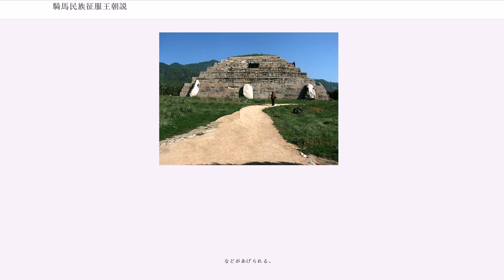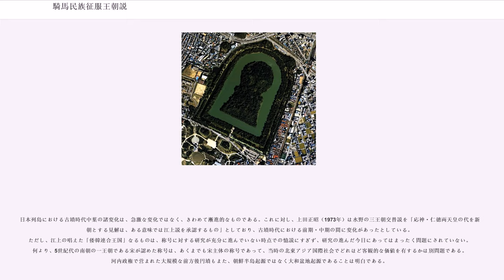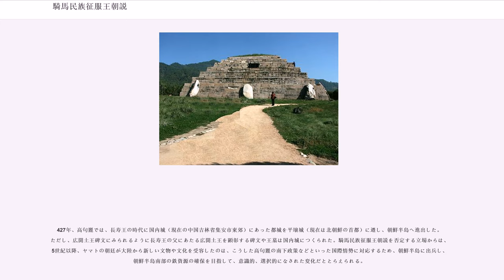騎馬民族征服王朝説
騎馬民族征服王朝説（きばみんぞくせいふくおうちょうせつ）とは、東北ユーラシア系の騎馬民族が、南朝鮮を支配し、やがて弁韓を基地として日本列島に入り、4世紀後半から5世紀に、大和地方の在来の王朝を支配ないしそれと合作して征服王朝として大和朝廷を立てたという説。騎馬民族日本征服論（きばみんぞくにほんせいふくろん）ともいう。東洋史学者の江上波夫が考古学的発掘の成果と『古事記』『日本書紀』などに見られる神話や伝承、さらに東アジア史の大勢、この3つを総合的に検証した結果、提唱した考古学上の仮説である。

この学説は戦後の日本古代史学界に波紋を広げた。手塚治虫が『火の鳥 黎明編』でモチーフにし、一般の人々や一部のマスメディアなどで広く支持を集めたが、学会では多くの疑問も出され、定説には至らなかった。支持する専門家は少数派にとどまっているとされ、今日ではほとんど否定されているともされる。なお、この説の批判者からは、騎馬民族による征服を考えなくても、騎馬文化の受容や倭国の文明化など社会的な変化は十分に説明可能であると指摘されている。

江上波夫は、日本民族の形成と日本国家の成立を区別し、民族の形成は弥生時代の農耕民族に遡るものの、日本の統一国家である大和朝廷は、4世紀から5世紀に、満洲の松花江流域の平原にいた扶余系騎馬民族を起源とし朝鮮半島南部を支配していた騎馬民族の征服によって樹立されたとする。

すなわち、大陸東北部に半農の騎馬民族が発生したが、その内、南下した一部がいわゆる高句麗となり、さらにその一部が「夫余」の姓を名乗りつつ朝鮮半島南部に「辰国」を建て、またさらにその一部が百済として現地に残るが、一部は、加羅（任那）を基地とし、4世紀初めに対馬・壱岐を経由して九州北部（江上は、天孫降臨神話の日向を筑紫とみる）を征服し、「任那日本府」を倭王の直轄地とする「倭韓連合王国」的な国家を形作ったという。崇神天皇が『古事記』に「ハツクニシラシシミマキノスメラミコト」、『日本書紀』に「ミマキイリビコイニエノスメラミコト」と記録されているのは、その現れであり、さらにその勢力は、5世紀初めころに畿内の大阪平野に進出し、そこで数代勢威をふるい巨大古墳を造営し、その権威をもって、大和国にいた豪族との合作によって大和朝廷を成立したのであるとする。

そして、唐の朝鮮半島南部への進出によって（白村江の戦い）、日本がその出発点たる南部朝鮮保有を断念するに及んで、大和朝廷は、日本の土地の古来からの伝統的王朝たるかのように主張し、そのように記紀を編纂したものであるとする考古学説が、江上の騎馬民族征服王朝説の概要である。

ここで注意すべきは、江上は、元寇のように大陸騎馬民族が一気に九州または日本を征服したと見ているわけではなく、長い年月朝鮮半島を支配し定住した民族が、情勢の変化により逼塞したことにより、長期間かけて日本列島を征服支配したとしているのであり、大陸騎馬民族が一気呵成に日本列島を征服したことを前提としてそれを否定するものは、江上への批判としては適切でない。そして、江上は、騎馬民族が農耕民族を征服支配した場合には、徐々に農耕民族に同化するものとしている。それが故に、江上は、大和朝廷を騎馬民族によって成立したと見ながら、日本の民族の形成は弥生時代にまで遡ると捉えているとされるのである。

このような江上の学説は、遺跡遺物などによる文化習俗と文献を総合して主張される。
文化習俗面では、4世紀後半から7世紀後半ころの後期古墳文化におけるそれは北方的、武人的、軍事的であり、弥生時代の南方的、農民的、平和的なものの延長であった古墳文化と"断絶"があることを根拠とする。文献的な根拠は、記紀や新旧唐書など多岐にわたる。以下、主な文化習俗的根拠及び文献的根拠を紹介する。
（断定的に記述するが、古墳時代の区切り方なども含めて江上の学説であり、学会において反対があるものもあることを承知されたい）

反論としては、

などがあげられる。

日本には弥生時代後期から古墳時代にかけて倭国と大陸や朝鮮半島との交易や戦火を契機に騎馬文化が流入したとはいえるものの、それは主体的・選択的なものであって、征服による王朝交代によって否応なく受容したものであることを示すような文献資料・考古資料は見つかっていない。

江上は上記のような反論や疑問に対し、1964年、東北大学日本文化研究所のシンポジウム「日本国家の起源」や1989年の佐原眞との討論で一部これに答えている。それによれば、...